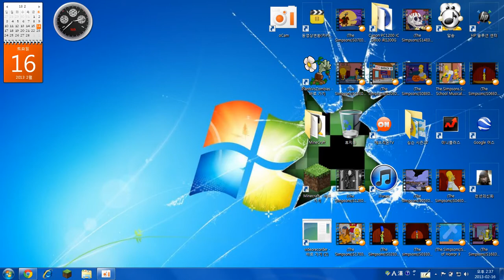cool seed by: Chan Woo Park Videos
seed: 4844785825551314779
I might upload let's play, survival island, and something else too. Plz comment which I should do next and how to do it or get it. THX